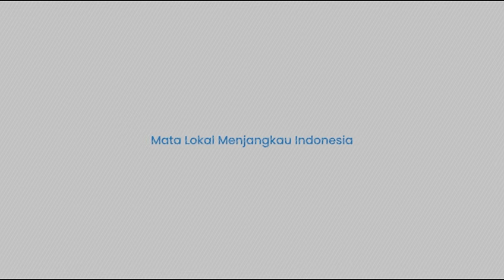Pekerjaan Masa Lalu Zarof Ricar Sebelum Jadi Makelar Kasus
TRIBUN-TIMUR.COM – Sosok Zarof Ricar belakangan ini ramai diperbincangkan setelah namanya mencuat dalam kasus ditangkapnya tiga hakim Pengadilan Negeri (PN) Surabaya perkara dugaan penyuapan Ronald Tannur.

Zarof Ricar merupakan pria kelahiran 16 Januari 1962 yang berasal dari Sumenep, Jawa Timur.

Selama karir pendidikannya, Zarof Ricar merupakan Sarjana Hukum dan Sarjana Ilmu Sosial yang kemudian melanjutkan pendidikannya hingga mendapat gelar Magister Hukum dan Doktor.

Sebelum pensiun dari MA, Zarof telah menjabat sebagai  Kepala Badan Penelitian dan Pengembangan dan Pendidikan dan Pelatihan Hukum dan Peradilan (Balitbang Diklat Kumdil) Mahkamah Agung selama 5 tahun.

Ia juga sempat ditunjuk sebagai Pelaksana Tugas (Plt) Dirjen Badilum pada tahun 2020 dan menjadi produser film ‘Sang Pengadil’ yang tayang di beberapa bioskop sejak Oktober 2024.

Selain itu, Zarof diketahui pernah mengemban jabatan sebagai Wakil Ketua Komite Etik Persatuan Sepak Bola Seluruh Indonesia (PSSI) pada 2017 lalu.

Saat ini, Zarof telah ditangkap oleh Kejaksaan Agung pada Kamis 24 Oktober lantaran diduga sebagai makelar kasus yang menerima suap Rp 1 miliar untuk membebaskan Ronald Tannur saat kasasi.

Editor Video: Yulita Theresa
Naskah:  Rasni Gani / Aulia Putri (Mahasiswa Magang UNM)
Narator: Rasni Gani

(TRIBUN-TIMUR.COM)